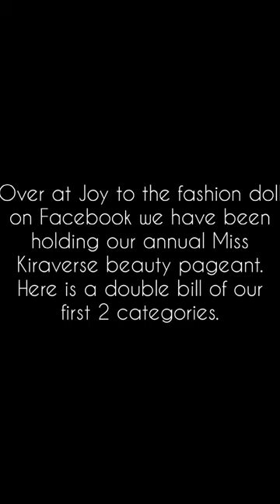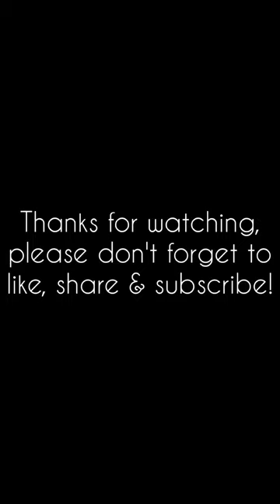Miss Kiraverse 2023 double bill episode 1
Miss Kiraverse 2023, category 1: red cocktail dress.
Category 2: national costume.